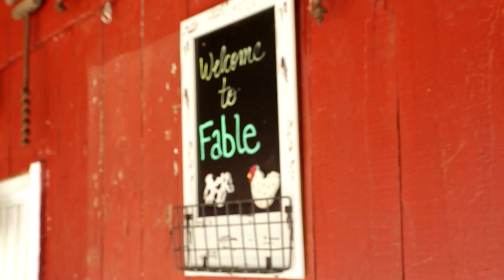Small Business Grant Contest